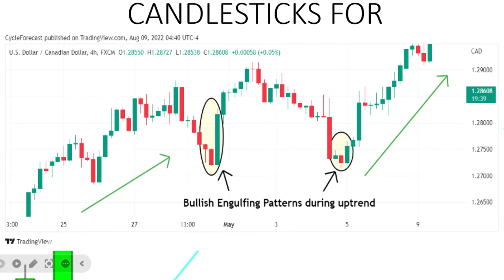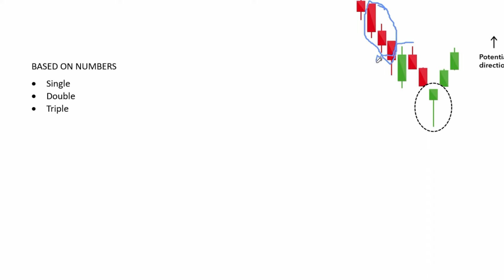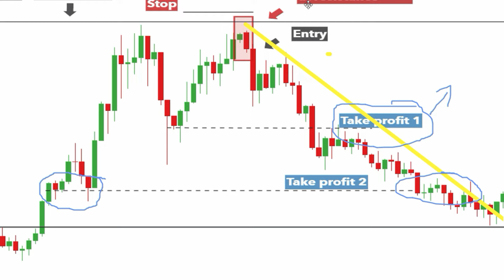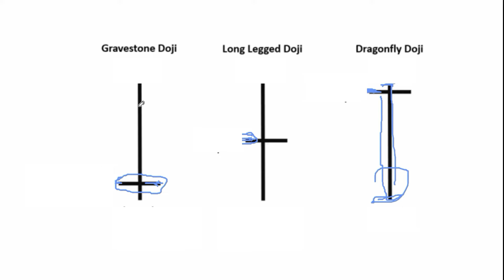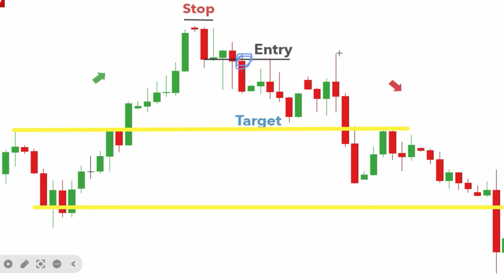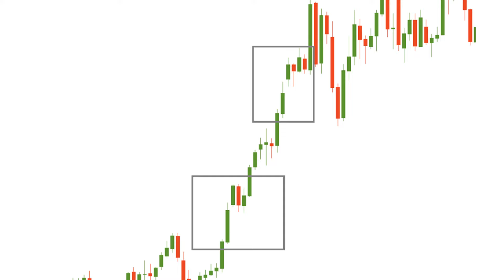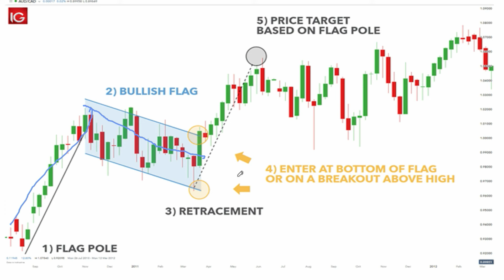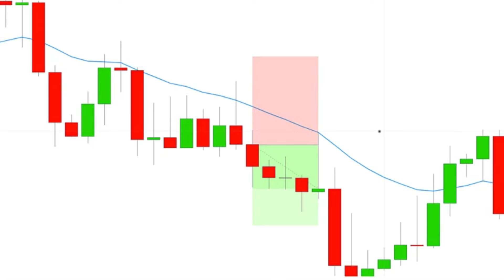Iga Gukoresha Candlestick Patterns muri Technical Analysis(URAHITA UMENYA TRADING)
Iyi video irakwigisha gukoresha Candlestick mu soko ukabasha kwikorera Technical Analysis, waba ukora trading muri cryptocurrency, Forex cg Stock Market iri somo riragufasha kwiga trading waba ukoresha Binance, exness cg abandi ba brokers maze nawe ugatangira gukorera amafaranga Kuri internet.

✅ NYUMA YO GUFUNGURA BINANCE NA TRUST WALLET, REBA UKO WAGURA CRYPTOCURRENCY (USDT,BTC,ETH,...) UKORESHEJE MTN MOBILE MONEY, AIRTEL MONEY, CHIPPER CASH cg BANK UKORANA NAYO👏

✅Reba uko wakora trading kuri Binance niba ushaka gutangira kumenya trading (Binance trading guide for the beginners)👇👇👇

✅NYUMA YO GUKORA TRADING USHOBORA GUKENERA KO AMAFARANGA YAWE ASUBIRA KURI MTN MOBILE MONEY, AIRTEL, CHIPPER CASH,BANK,... NABYO BIROROSHYE CYANE🎯 REBA UKO BIKORWA👇👇👇👇👇

0:00 INTANGIRIRO
2:16 IBIRIMO
3:01 Aho wakura Signal ugatangira trading
3:39 Candlestick ni iki?
4:22 Uko wasoma Candlestick
12:18 Andi moko ya candlestick(continuation, reversal, single,double,triple candlesticks)
15:37 Umumaro wa Candlestick muri Trading
19:40 Candlestick 10 ugomba kumenya niba uri umucuruzi
56:51 Uko watahura ubundi bwoko bwa candlesticks kabone yewe nubwo waba uyibonye bwa mbere mu isoko
1:9:22 Candlestick Trading Strategies(Market Structure)
1:11:56  Uko watahura Candlestick ziza gutanga inyungu mu isoko
1:16:7 Strategies 4 z’ingenzi ugomba kumenya zigufasha kuzamura inyungu yawe mu isoko ukoresheje candlesticks ukwiye kumenya

1:20:18 Gukoresha Candlesticks Chart Patterns mu isoko
1:21:9 Gukora trading ya Bullish Flag Chart Pattern
1:25:28 Gukora trading ya Double Bottom Chart Pattern
1:28:36 Trading ya Candlesticks hamwe na market structure
1:29:43 Gukora trading ukoresheje Indicators ukabihuza na candlesticks
1:32:27 Conglatulations
1:33:53 Umusozo w’ibyo twize
1:35:19 Aho wakura Signal ugatangira trading

gukora Technical analysis muri trading
kwiga gukora Technical analysis
gukora forex trading
gukoresha Binance

Our content regarding crypto trading and investing is for educational and entertainment purposes only. We emphasize that engaging in such activities carries inherent risks and may not be suitable for everyone. It's crucial to understand that the volatile nature of the crypto market can lead to significant financial losses. We strongly advise individuals to conduct thorough research, assess their risk tolerance, and seek professional financial advice before making any investment decisions. Additionally, past performance is not indicative of future results, and individuals should only invest what they can afford to lose.

Furthermore, we do not provide personalized financial advice, and any decisions made based on our content are at your own discretion. It's essential to acknowledge that the crypto market operates 24/7 and is subject to various factors beyond our control, including regulatory changes and technological vulnerabilities. Therefore, while we strive to provide accurate and up-to-date information, we cannot guarantee its completeness or accuracy. We encourage our audience to exercise caution, trade responsibly, and consult with qualified professionals before entering the crypto market. By accessing our content, you agree to the aforementioned disclaimers and accept responsibility for your investment decisions.